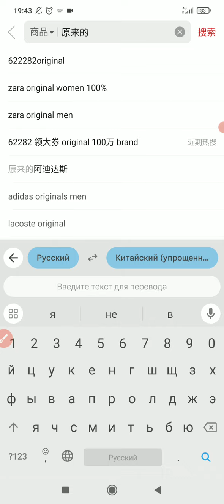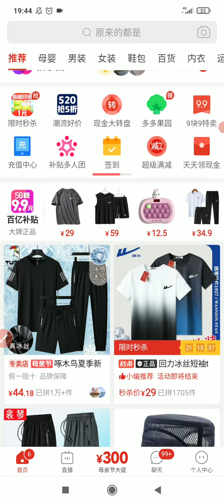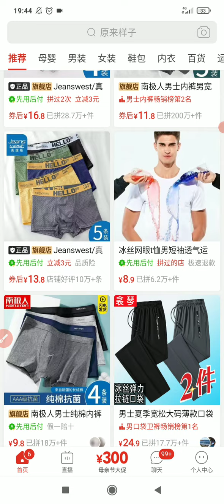Бренды в Pinduoduo